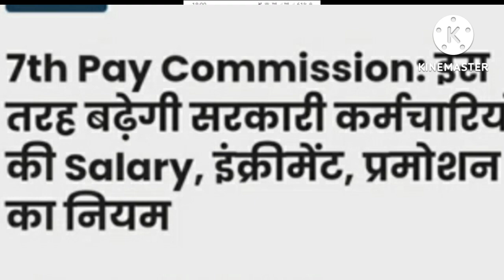सभी कर्मचारी और पेंशनरों के लिए जबरदस्त खुशखबरी। (1)